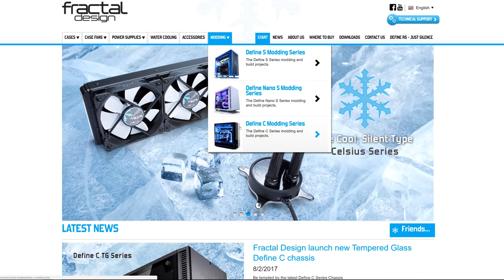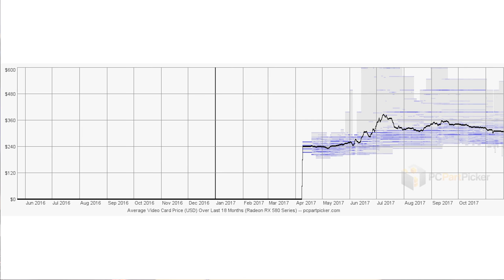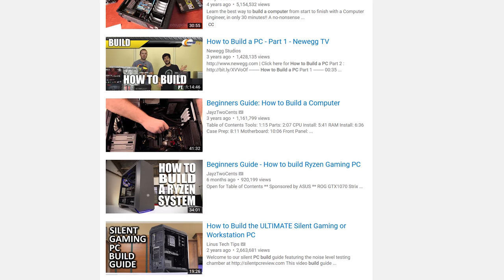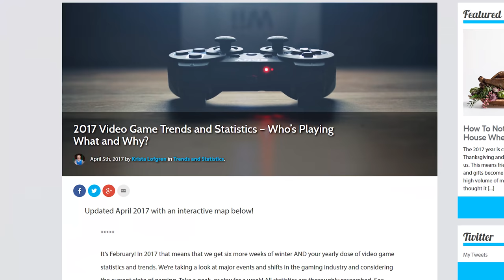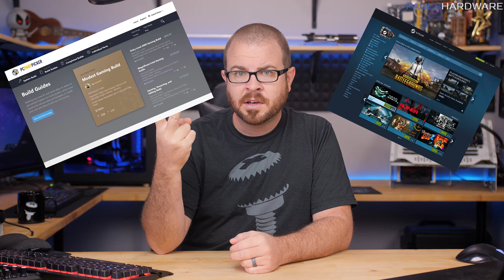4 Reasons Building a Gaming PC is AWESOME Right Now!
4 Reasons Building a Gaming PC is AWESOME Right Now!
▼Links▼
BLACK+DECKER LI2000 3.6-Volt Lithium-Ion Electric Screwdriver -
US (Orig Version)
Canada (New Version)
UK (New Version)

FOR PC PARTS RECOMMENDATIONS, CHECK OUT MY NOVEMBER MONTHLY BUILDS VIDEO

:::Send Me Stuff:::
Paul's Hardware